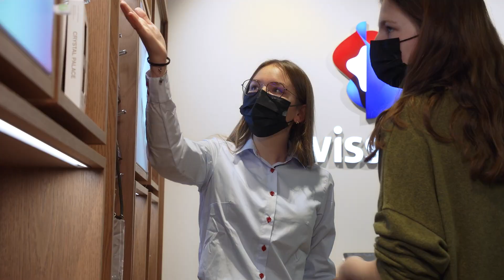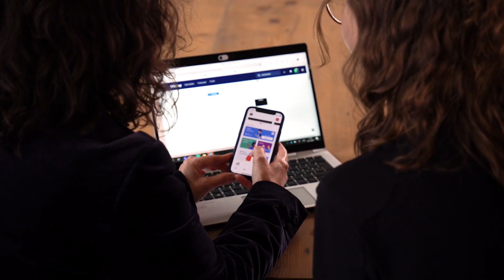Lehre zur Kauffrau @ Swisscom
Silja, die Lernende Kauffrau, gibt einen Einblick in ihre Lehre und erzählt von ihren bisherigen Erfahrungen und Highlights.
Schau rein und lass dich inspirieren.